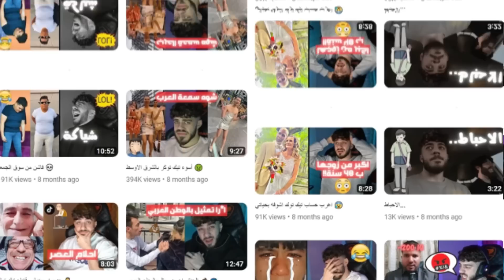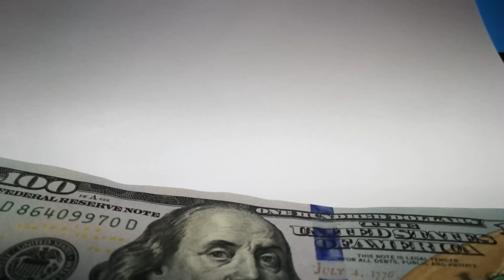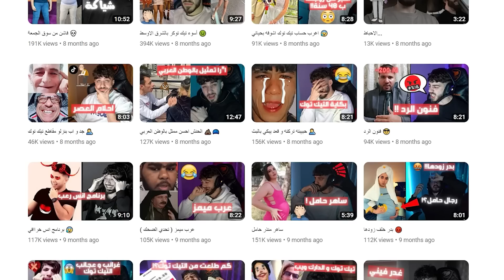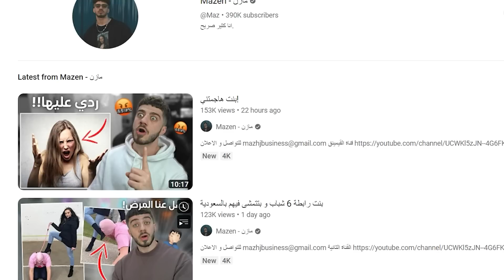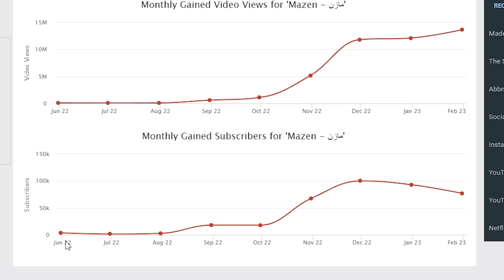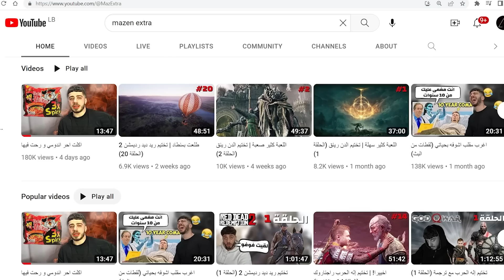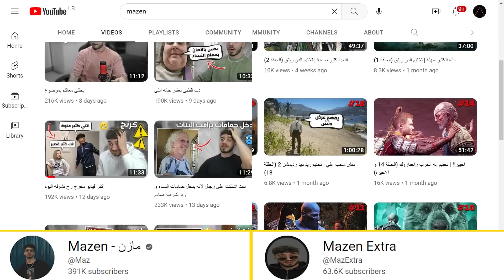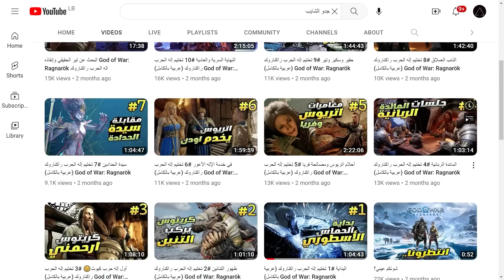حالة شاذة على يوتيوب - ايش سالفة مازن ؟